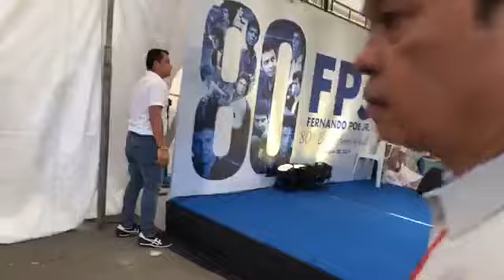YORME BINISITA ANG KANYANG NINONG FPJ 80TH BIRTH ANNIVERSARY LATE FERNANDO POE JR. Etneb etneb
Kasama ang kanyang kinakapatid na si Grace poe Dumalo si Mayor isko moreno Domagoso sa 80th birth anniversary of the Late Fernando Poe Jr.

FB LIVE: ISKO MORENO DOMAGOSO

THIS VIDEO IS NOT FOR COMMERCIAL PURPOSES. IT'S ONLY FOR PUBLIC VIEWING.

mayor isko latest new vitas,
mayor isko latest speech,
mayor isko latest selebrasyon,
mayor isko latest new vitas slaughter,
mayor isko latest visiting centenarians and granting 100k cash gift each part 1,